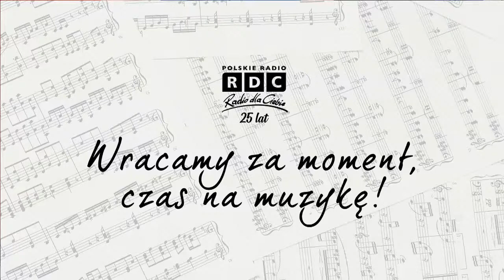Co słychać?: Motion Trio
Gośćmi Jerzego Kisielewskiego i Janusza Olejniczaka w audycji "Co słychać?" w Radiu dla Ciebie byli członkowie zespołu Motion Trio: Janusz Wojtarowicz, Paweł Baranek i Marcin Gałażyn.